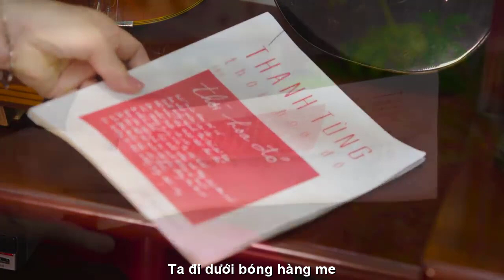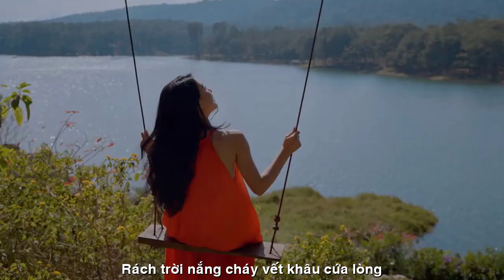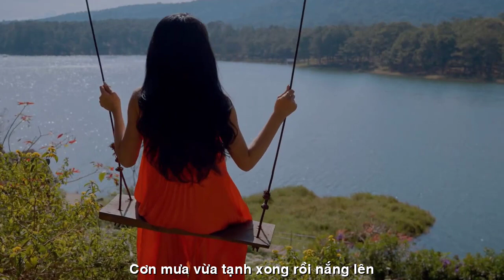[FULL HD]NGỌC TIẾN EM LÀ NẮNG MƯA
ĐẾN VỚI
NHÀ THƠ NGỌC TIẾN
CÁC BÀI THƠ HAY
VIẾT NHANH NS PHỔ ĐẠI HÁT BẬY
TÁC PHẨM:EM LÀ NẮNG MƯA
THƠ:NGỌC TIẾN
HẾT MƯA RỒI NẮNG SẼ LÊN
Ta đi
Dưới bóng hàng me
Hạ về thổn thức chỉ nghe đã buồn
Lá rơi
Xào xạc gió luồn
Về trong thăm thẳm hỏi nguồn cội đâu !
Phong trần
Nhuộm nước da nâu
Rách trời nắng cháy vết khâu cứa lòng
Ai làm
Cho bể đục trong
Cho sông bồi lở cho dòng chảy xuôi .
Mây bay
Tựa kiếp luân hồi
Cơn mưa vừa tạnh xong rồi nắng lên .
    HN.  7/4/2023